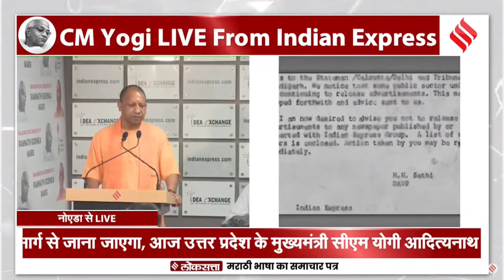CM Yogi Adityanath Inaugurates Ramnath Goenka Marg In Uttar Pradesh's Noida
Uttar Pradesh Chief Minister Yogi Adityanath inaugurates Ramnath Goenka Marg during his visit to Noida on Sunday. The move is a tribute to the founder of The Indian Express, Ramnath Goenka.